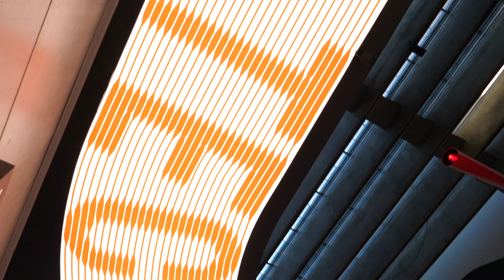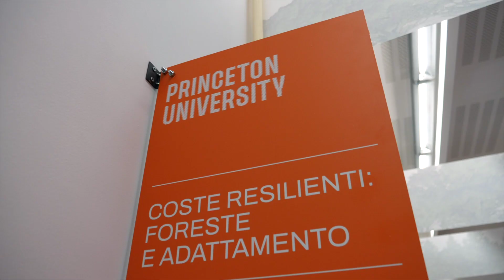mostre: Technoscape. L'architettura dell'ingegneria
Il racconto del rapporto tra l’ingegneria strutturale, vernacolare o d’avanguardia che sia, e l’invasione della tecnologia nei nostri spazi operativi e vitali.

La mostra è organizzata attorno a due sezioni che corrispondono ai due grandi universi, quello dell’innovazione tecnologica e quello dell’ingegneria della costruzione.

Lungo il primo percorso, sviluppato in collaborazione con università e centri di ricerca, scopriremo installazioni e padiglioni interattivi, che ci consentiranno di comprendere il ruolo che oggi hanno settori scientifici e tecnologici che un tempo non avremmo immaginato di dover accostare all’architettura: dalle scienze applicate all’ambiente, ai dispositivi “smart” per la gestione delle città; dall’ossessione per i big data al recupero di tecniche di assemblaggio vintage e low-tech.

Lungo il secondo, organizzato per aree tematiche, troviamo i lavori dei grandi ingegneri strutturali dal dopoguerra a oggi, mettendo in evidenza i vari approcci, gli edifici-simbolo come il Beaubourg o l’Opera di Sidney, e i casi più eclatanti in cui il compito di form-finder ricade completamente sul progettista strutturale.
01 ottobre 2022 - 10 aprile 2023
galleria 4
a cura di Pippo Ciorra, Maristella Casciato